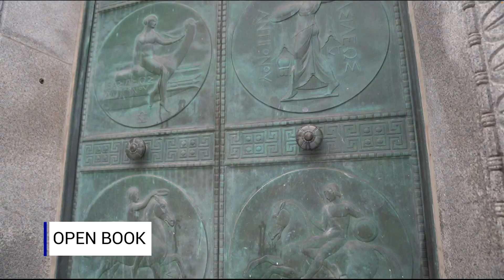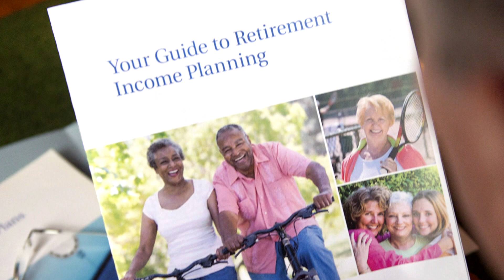Taking Stock - The Briefs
Jobs in Canada; More money from feds for health care; Bank of Canada sheds light on its thinking; Record oil and gas profit; Bed Bath & Beyond is on the brink; Retirement may cost $1.7 million .